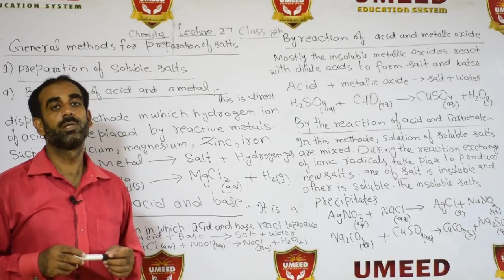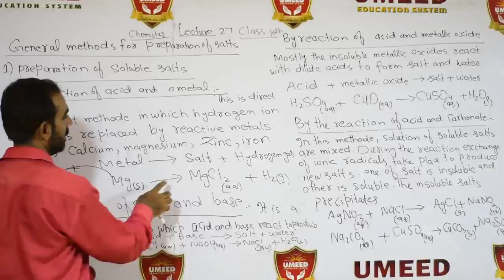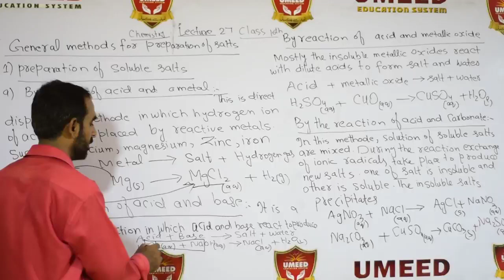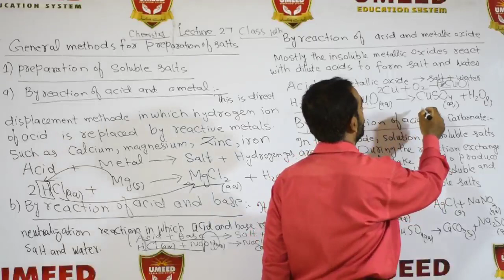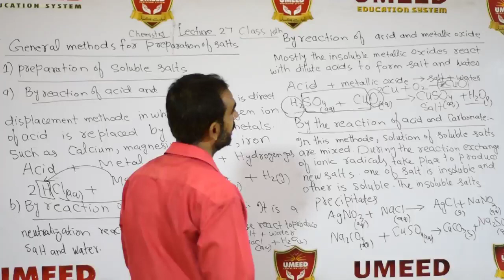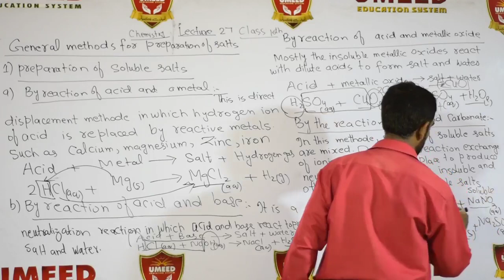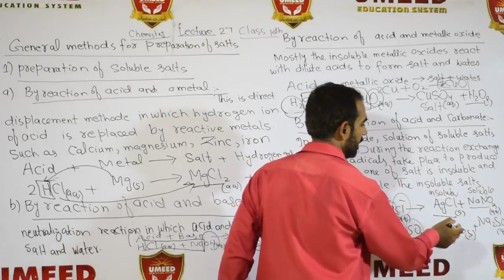Chemistry CLASS10 lecture 27